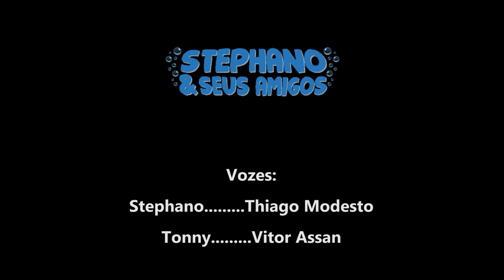Stephano e seus Amigos (Curta de Animação)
Curta metragem animado originalmente produzido para a aula de Introdução a Animação, na PUC-SP.